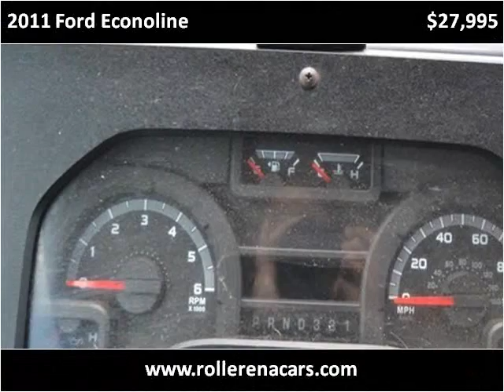2011 Ford Econoline Used Cars East Palestine OH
This 2011 Ford Econoline is available from Rollerena Auto Sales.